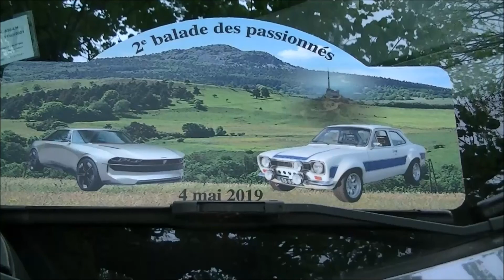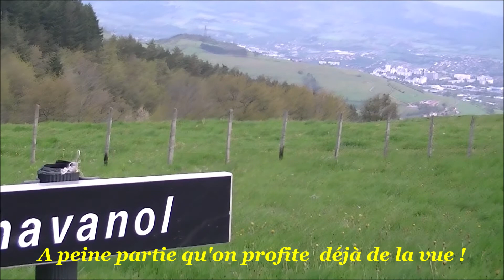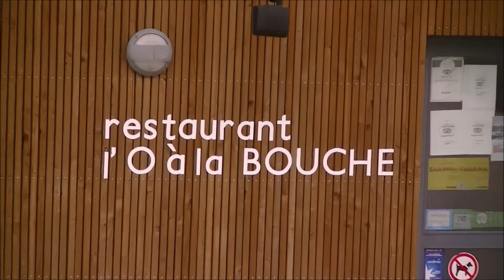2 éme Ronde des Passionnés 2019